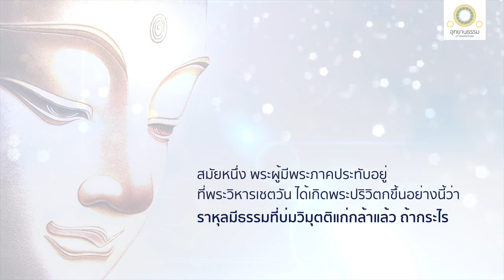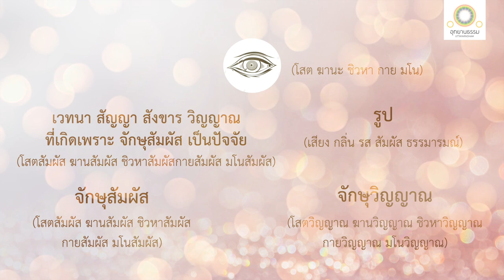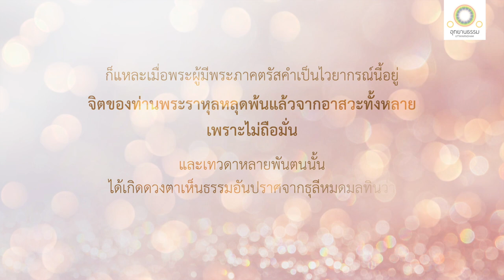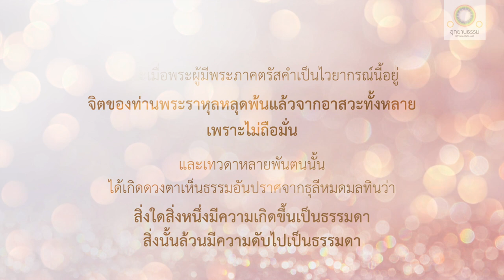พุทธวิธีวิปัสสนาผัสสายตนะ | พระราหุลสำเร็จอรหันต์ | จูฬราหุโลวาทสูตร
พุทธวิธีวิปัสสนาผัสสายตนะ
จูฬราหุโลวาทสูตร

สมัยหนึ่ง พระผู้มีพระภาคประทับอยู่ที่พระวิหารเชตวัน อารามของอนาถบิณฑิกเศรษฐี เขตพระนครสาวัตถี ครั้งนั้นแล พระผู้มีพระภาคทรงหลีกเร้นประทับอยู่ในที่รโหฐาน ได้เกิดพระปริวิตกทางพระหฤทัยขึ้นอย่างนี้ว่า

ราหุลมีธรรมที่บ่มวิมุตติแก่กล้าแล้วแล ถ้ากระไร เราพึงแนะนำราหุลในธรรมที่สิ้นอาสวะยิ่งขึ้นเถิด

ครั้นเสด็จกลับจากบิณฑบาต ภายหลังเวลาพระกระยาหารแล้ว ได้ตรัสกะท่านพระราหุลว่า

ดูกรราหุล เธอจงถือผ้ารองนั่ง เราจักเข้าไปยังป่าอันธวัน เพื่อพักผ่อนกลางวันกัน

เทวดาหลายพันตนได้ติดตามพระผู้มีพระภาคไปด้วยทราบว่า วันนี้ พระผู้มีพระภาคจักทรงแนะนำท่านพระราหุลในธรรมที่สิ้นอาสวะยิ่งขึ้น

พระผู้มีพระภาคได้ตรัสดังนี้ว่า

จักษุ รูป
จักษุวิญญาณ จักษุสัมมผัส
เวทนา สัญญา สังขาร วิญญาณ ที่เกิดขึ้นเพราะ จักษุสัมผัส เป็นปัจจัย ไม่เที่ยง เป็นทุกข์ มีความแปรปรวนเป็นธรรมดา ควรหรือที่จะตามเห็นสิ่งนั้นว่า นั่นของเรา นั่นเรา นั่นอัตตาของเรา

โสต เสียง
โสตวิญญาณ โสตสัมผัส
เวทนา สัญญา สังขาร วิญญาณ ที่เกิดขึ้นเพราะ โสตสัมผัส เป็นปัจจัย ไม่เที่ยง เป็นทุกข์ มีความแปรปรวนเป็นธรรมดา ควรหรือที่จะตามเห็นสิ่งนั้นว่า นั่นของเรา นั่นเรา นั่นอัตตาของเรา

ฆานะ กลิ่น
ฆานวิญญาณ ฆานสัมผัส
เวทนา สัญญา สังขาร วิญญาณ ที่เกิดขึ้นเพราะ ฆานสัมผัส เป็นปัจจัย ไม่เที่ยง เป็นทุกข์ มีความแปรปรวนเป็นธรรมดา ควรหรือที่จะตามเห็นสิ่งนั้นว่า นั่นของเรา นั่นเรา นั่นอัตตาของเรา

ชิวหา รส
ชิวหาวิญญาณ ชิวหาสัมผัส
เวทนา สัญญา สังขาร วิญญาณ ที่เกิดขึ้นเพราะ ชิวหาสัมผัส เป็นปัจจัย ไม่เที่ยง เป็นทุกข์ มีความแปรปรวนเป็นธรรมดา ควรหรือที่จะตามเห็นสิ่งนั้นว่า นั่นของเรา นั่นเรา นั่นอัตตาของเรา

กาย โผฏฐัพพะ
กายวิญญาณ กายสัมผัส
เวทนา สัญญา สังขาร วิญญาณ ที่เกิดขึ้นเพราะ กายสัมผัส เป็นปัจจัย ไม่เที่ยง เป็นทุกข์ มีความแปรปรวนเป็นธรรมดา ควรหรือที่จะตามเห็นสิ่งนั้นว่า นั่นของเรา นั่นเรา นั่นอัตตาของเรา

มโน ธรรมารมณ์
มโนวิญญาณ มโนสัมผัส
เวทนา สัญญา สังขาร วิญญาณ ที่เกิดขึ้นเพราะ มโนสัมผัส เป็นปัจจัย ไม่เที่ยง เป็นทุกข์ มีความแปรปรวนเป็นธรรมดา ควรหรือที่จะตามเห็นสิ่งนั้นว่า นั่นของเรา นั่นเรา นั่นอัตตาของเรา

อริยสาวกผู้สดับแล้ว เห็นอยู่อย่างนี้ ย่อมเบื่อหน่ายแม้ในจักษุ โสตะ ฆานะ ชิวหา กาย มโน

ย่อมเบื่อหน่ายแม้ในรูป เสียง กลิ่น รส โผฏฐัพพะ ธรรมารมณ์

ย่อมเบื่อหน่ายแม้ในจักษุวิญญาณ โสตวิญญาณ ฆานวิญญาณ ชิวหาวิญญาณ กายวิญญาณ มโนวิญญาณ

ย่อมเบื่อหน่ายแม้ในจักษุสัมผัส โสตสัมผัส ฆานสัมผัส ชิวหาสัมผัส กายสัมผัส มโนสัมผัส

ย่อมเบื่อหน่ายแม้ในเวทนา สัญญา สังขาร วิญญาณที่เกิดขึ้นเพราะจักษุสัมผัส โสตสัมผัส ฆานสัมผัส ชิวหาสัมผัส กายสัมผัส มโนสัมผัส เป็นปัจจัยนั้น

เมื่อเบื่อหน่าย ย่อมคลายกำหนัด
เพราะคลายกำหนัด จึงหลุดพ้น
เมื่อหลุดพ้นแล้ว ย่อมมีญาณรู้ว่า หลุดพ้นแล้ว
และทราบชัดว่า ชาติสิ้นแล้ว พรหมจรรย์อยู่จบแล้ว กิจที่ควรทำได้ทำเสร็จแล้ว กิจอื่นเพื่อความเป็นอย่างนี้ มิได้มี

ก็แหละเมื่อพระผู้มีพระภาคตรัสคำเป็นไวยากรณ์นี้อยู่ จิตของท่านพระราหุลหลุดพ้นแล้วจากอาสวะทั้งหลาย เพราะไม่ถือมั่น

และเทวดาหลายพันตนนั้นได้เกิดดวงตาเห็นธรรมอันปราศจากธุลีหมดมลทินว่า

สิ่งใดสิ่งหนึ่งมีความเกิดขึ้นเป็นธรรมดา
สิ่งนั้นล้วนมีความดับไปเป็นธรรมดา